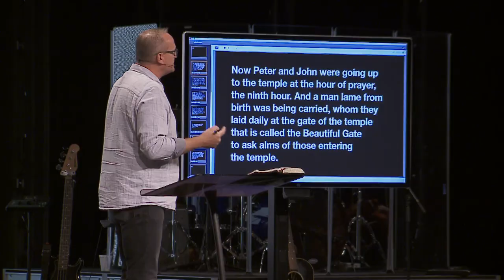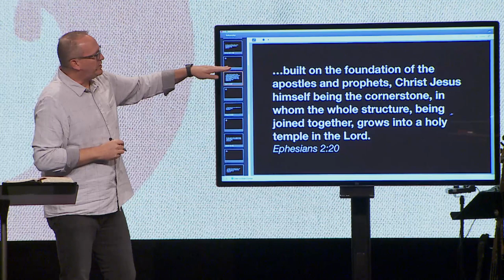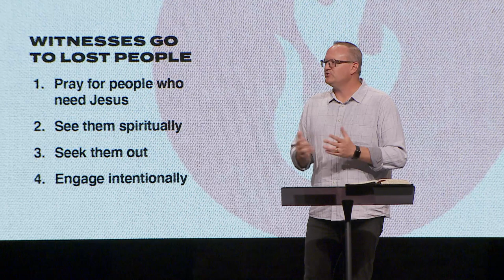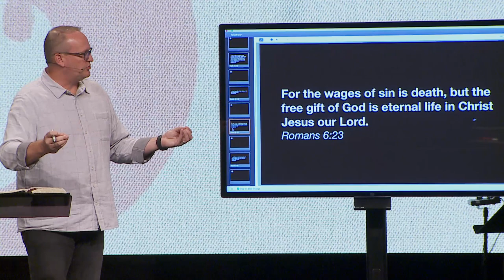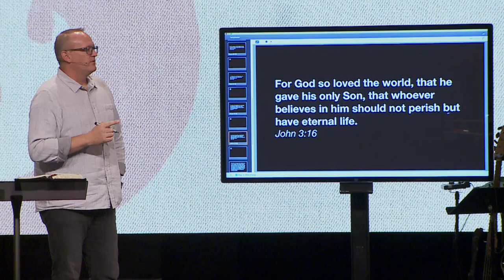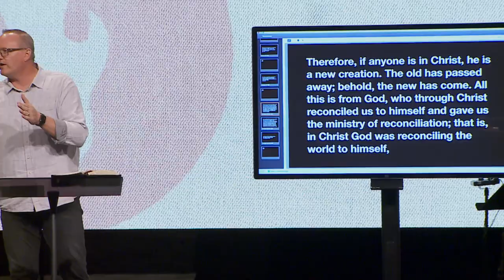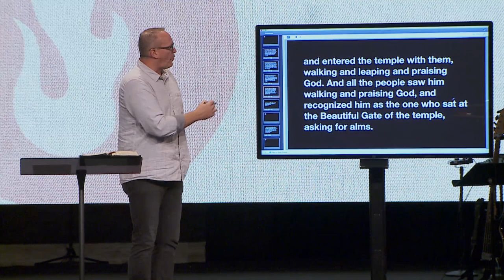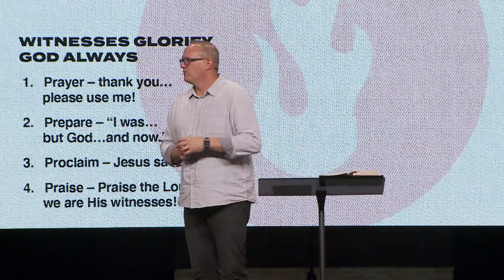A Day in the Life | Pastor Dave Learned | October 23–24, 2021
Being a witness means I have seen, so I will tell others. A DAY IN THE LIFE turns to Acts 3:1-11 as Peter and John bear witness to the Gospel and glorify God.

We welcome you to join us for worship at Harvest Bible Chapel!

Saturday Service + Rolling Meadows at 5:00 PM
Sunday Services + All Campuses at 10:00 AM